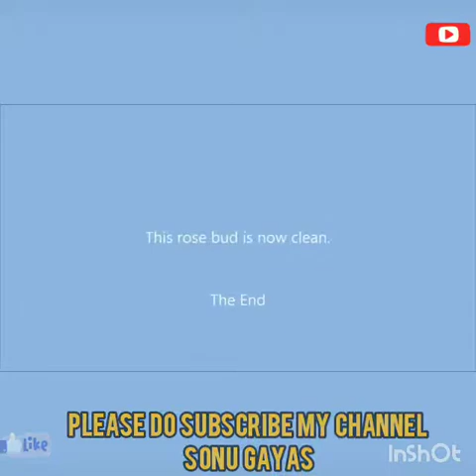Ladybug 🐞 & Aphid bug 🐛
Coccinellidae is a widespread family of small beetles ranging in size from 0.8 to ... In the United States, the name was adapted to " ladybug". Common names in some other European ...

Aphids are small sap-sucking insects and members of the superfamily Aphidoidea. Common names include greenfly and blackfly, although individuals within a species can vary widely in colour. The group includes the fluffy white woolly aphids.